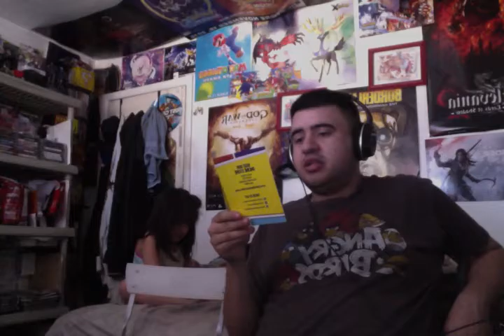Sword Art Online Hollow Realization + Steel Case Unboxing (PS4)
Unboxing Sword Art Online Hollow Realization with Steel Case on PS4